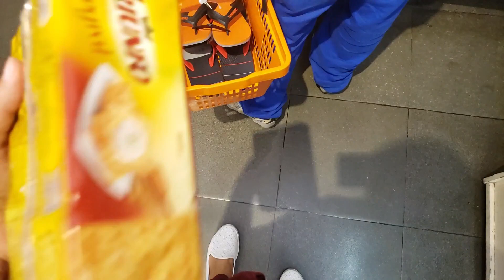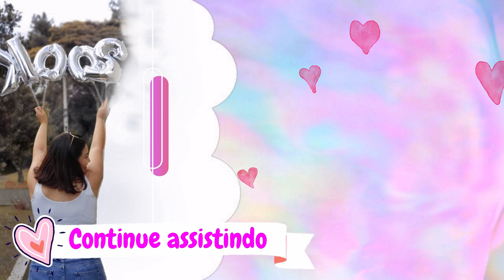CLAREADOR DE ROUPAS CASEIRO | ALMOÇO DE DOMINGO | DOCE DE INFÂNCIA | MERCADO | CINTA MODELADORA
ALMOÇO DE DOMINGO | DOCE DE INFÂNCIA | MERCADO | MASSAGEM | CINTA

❤ ​PERGUNTAS
• MÚSICA DA MINHA INTRO: BREAKUP - RAMIN